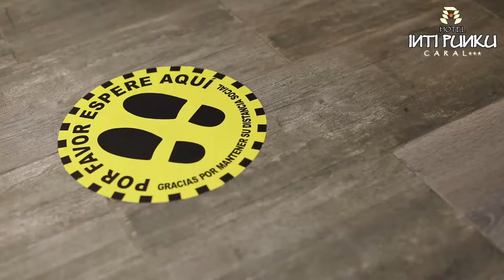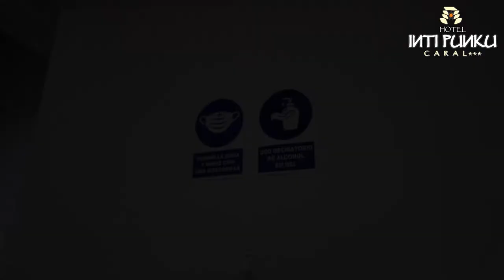Hotel Inti Punku - Caral . Barranca Perú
Dirección: Edwin Willians Leyva Lugo
" Hotel Inti Punku - Caral " -  auspiciador de la pelicula  El Silencio de Caral pronto en rodaje.